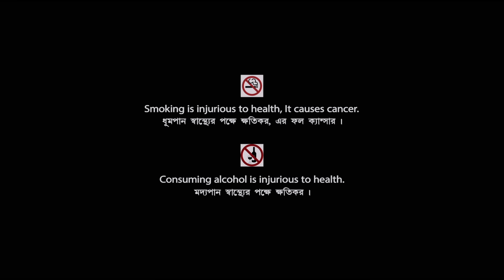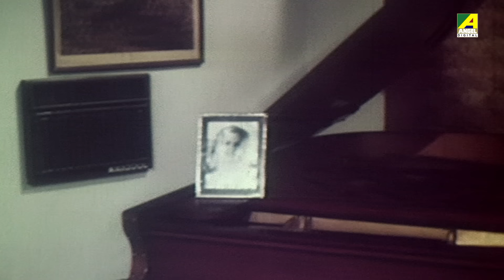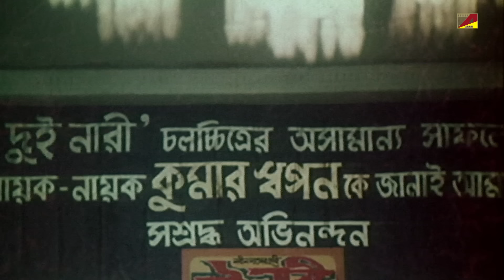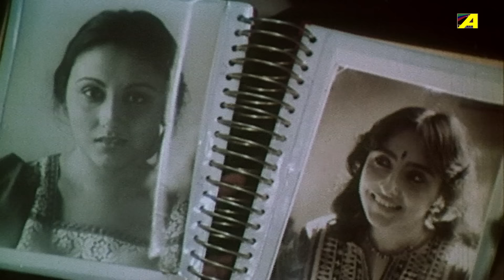Nutan Surja | Bengali Full Movie | Sumitra Mukherjee | Papiya Adhikari | Abhishek Chatterjee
Watch the Bengali Full Movie "Nutan Surja" starring Papiya Adhikari, Sumitra Mukherjee, Abhishek Chatterjee, Dipankar Dey, Kumar Swapan, Anil Chatterjee & Others.

Movie : Nutan Surja
Language : Bengali
Genre : Drama
Producer : Sandip Roy, Mita Banerjee
Director : Sachin Adhikari
Story : Kumar Swapan
Music Director : Dwipen Banerjee
Lyricist : Kumar Swapan
Playback : Amit Kumar, Arundhati Holme Chowdhury, Saikat Mitra
Release : 1989
Star Cast : Papiya Adhikari, Sumitra Mukherjee, Abhishek Chatterjee, Dipankar Dey, Kumar Swapan, Anil Chatterjee, Soma Chatterjee, Prabir Roy, Tarun Kumar, Bankim Ghosh, Prashanta Chatterjee, Utpal Roy, Manmatha Mukhopadhyay, Mrinal Mukherjee, Mita Banerjee, Sangita Banerjee, Rinku Chakraborty, Baby Pandey, Kankana Roy